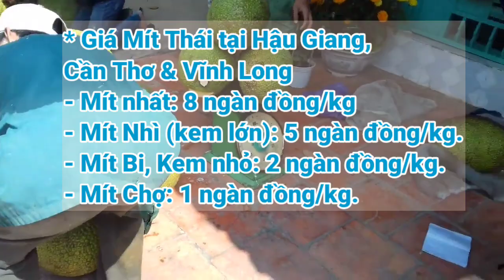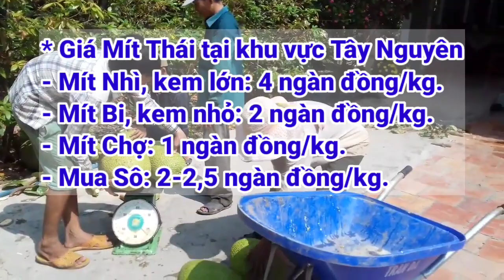Giá Mít Thái ngày 22/1/2022 | Giá Mít Thái hôm nay | AHuy Vlogs